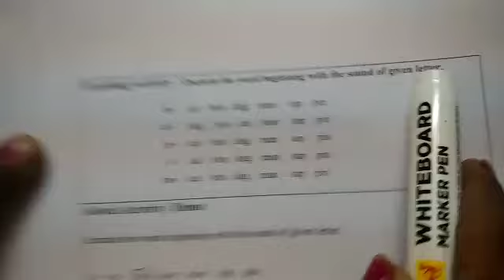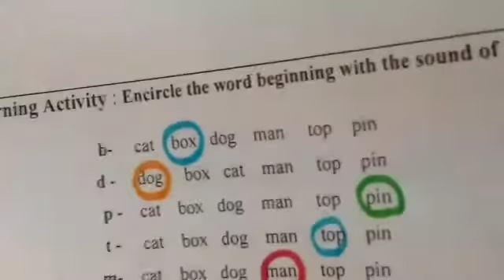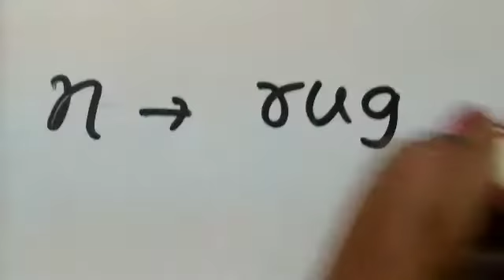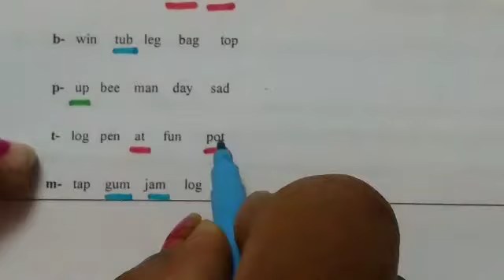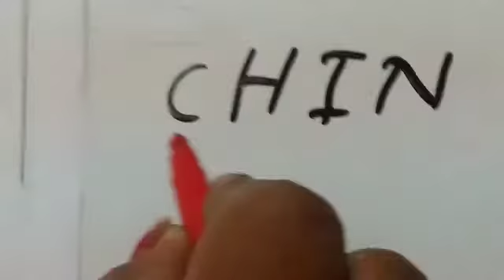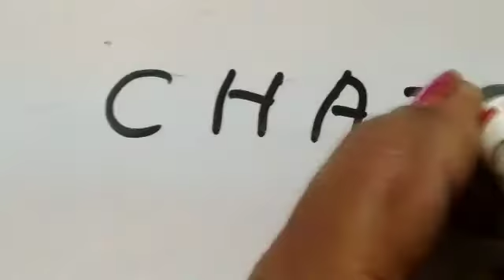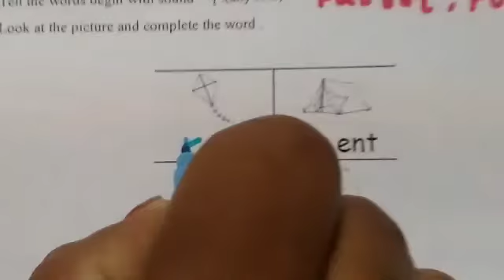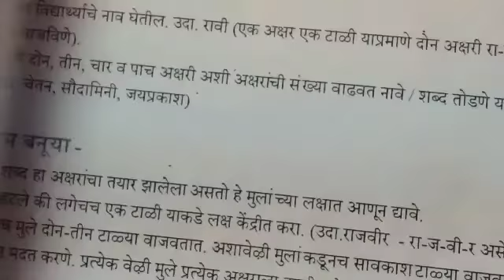Std 2 English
Bridge Course Activity Nine